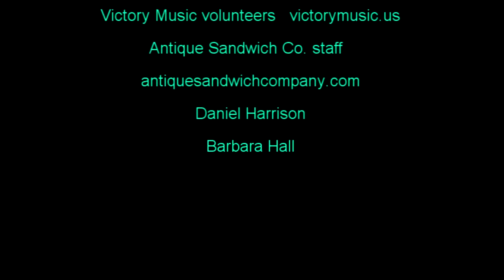Units of Doom sing "Carry On Wayward Son" at Antique Sandwich 1/14/14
It may be noted that this song lacks the signature guitar riffs and solos. My lack of soloing skills has left us unable to properly reproduce them, so we made an abridged version that skips them over almost entirely. While the guitar work may lack the distinctive sound of the original, I hope you enjoy the vocal arrangement.